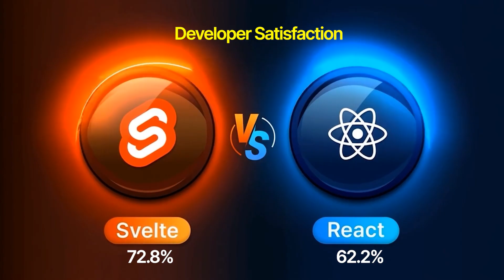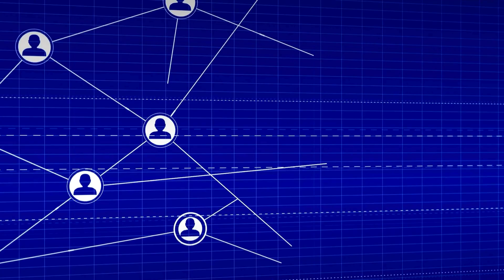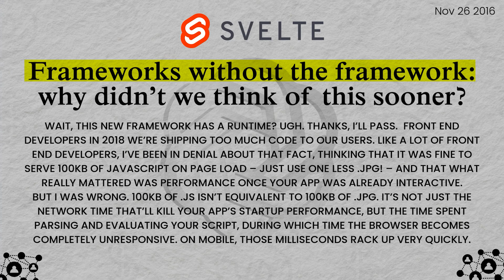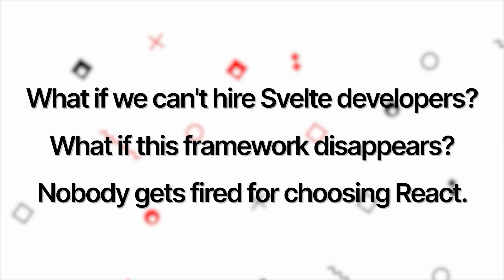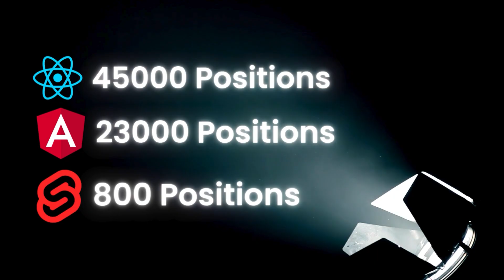The Tragedy of Being Svelte: Why the most loved isn’t the most used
Svelte is the most loved frontend framework in the world — yet it powers less than 3% of the web. Why?

In this documentary-style breakdown, we uncover the untold story of Svelte:

How Rich Harris built a framework that disappears in your browser

Why developers love it but companies fear it

The role of React, Angular, and corporate inertia in holding Svelte back

The rise of SvelteKit and Svelte 5 in 2025

Why the future of web development might finally belong to Svelte

This isn’t just a story about code. It’s about power, fear, and the broken system of Silicon Valley.

If you’ve ever wondered why the best tech doesn’t always win, this is the story you need to hear.